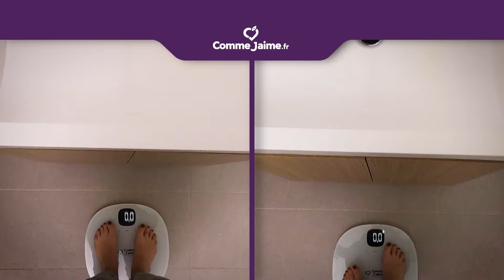Publicité Comme J'aime Juillet 2021: Avant/ Après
Découvrez un avant/après grâce au programme Comme J'aime.